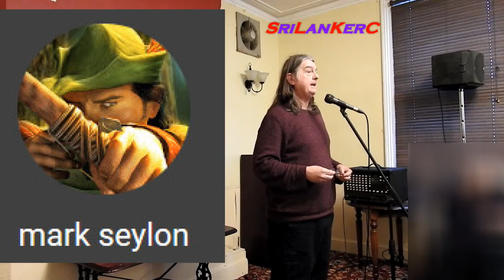Flat Earth should you challenge councils to the MAX ✅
SriLankerC

a foolish faith in authority is the worst enemy of truth.